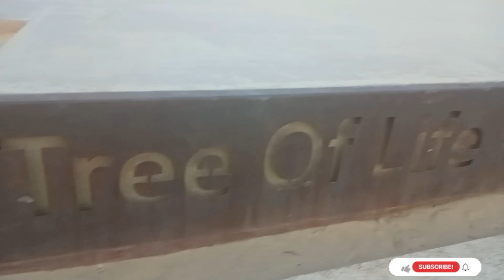TREE OF LIFE Bahrain